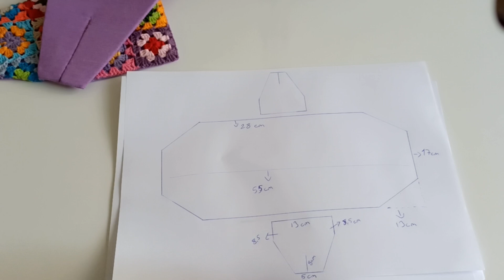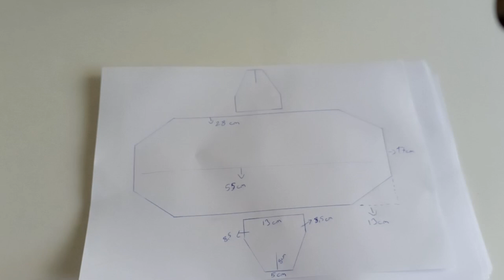HERKES YAPABİLİR MİNİK MOTİFLİ ÇANTA MODELİ /GRANNYSQUARE MOTİFLİ ÇANTA YAPILIŞI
Kalan iplerinizle bu çantadan örebilirsiniz